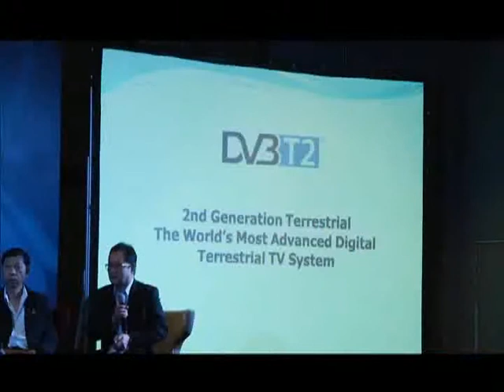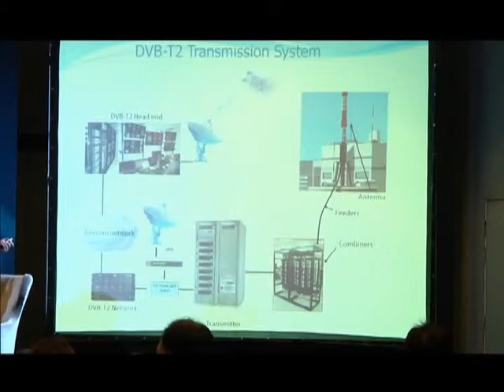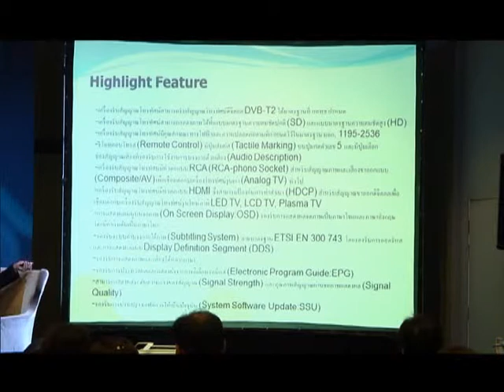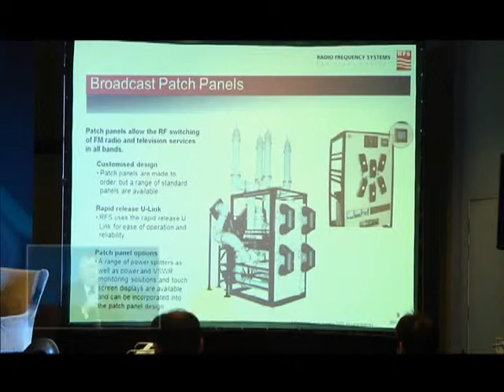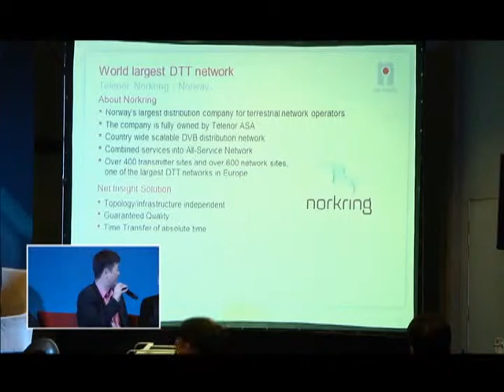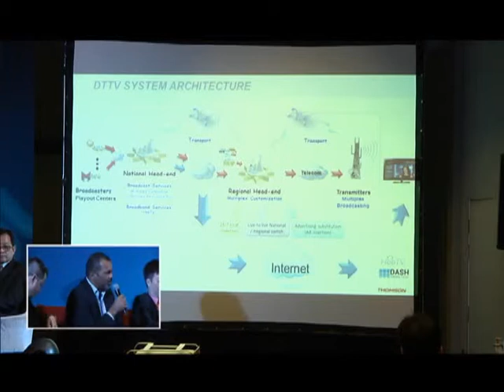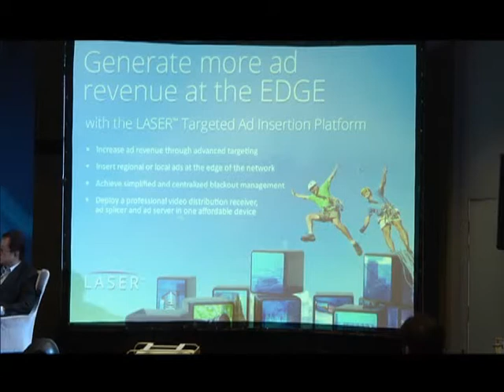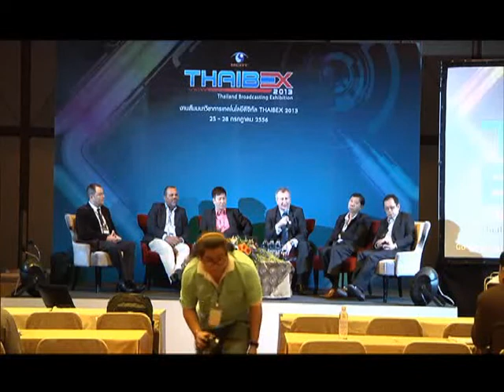Digital TV Technology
International Conference on Digital Boardcasting Tecnology 2013 (ICDB 2013)
Session : Signal Processing for Transmission
"Chair : Prof. Dr. Somsak Choomchuay, King Mongkut's Institute of Technology Ladkrabung,
 Thailand"